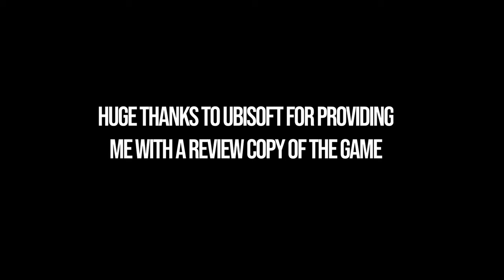Pit of Eternal Sands Mystery Puzzle Chest Solution Prince of Persia The Lost Crown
Big thank to Ubisoft for providing a review code!

Prince of Persia: The Lost Crown Pit of Eternal Sands Mystery Chest puzzle solution. Prince of Persia Pit of Eternal Sands Mystery Chest location. You can see how to solve Mystery Chest Puzzle in Pit of Eternal Sands following this video.